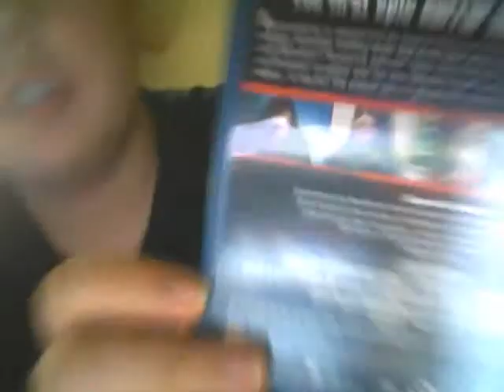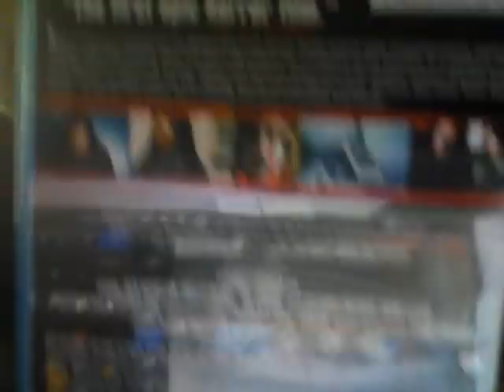Re-Reviewing on The Shining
Great Masterpiece movie.